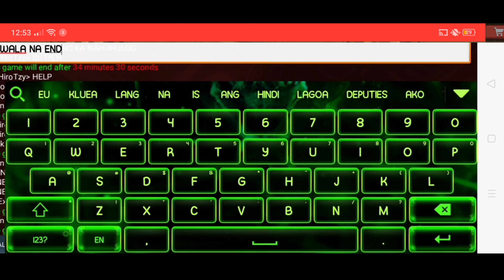SPS vs TCT || EGG WARS || BLOCKMANGO:GARENA || (CLANWARS)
G-Star code: SirJoel - Lans

👆This is My Friend Code, (It's Called Gstar Code)
Help me With Using Dis Code When You Buy G cubes!!

U CAN ADD ME IN BLOCKMAN GO
Name _NeavPlayz.SPS
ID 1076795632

Blockman Go Download Link!! ↓↓ (Android)

Jitter Brigde 😱😱!!

Op Glicht in Bed Wars!!!

My Hand Cam Blockman Go!

The Song I use ✔
NoCoprightSounds